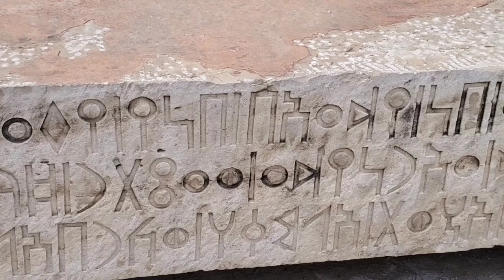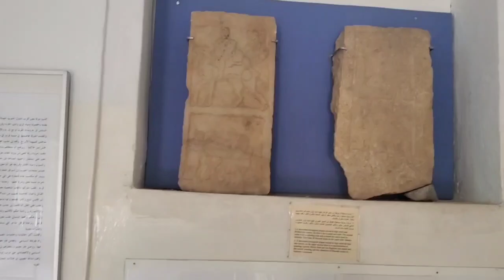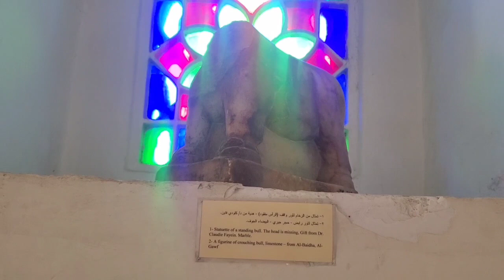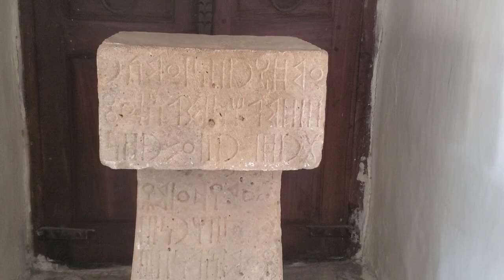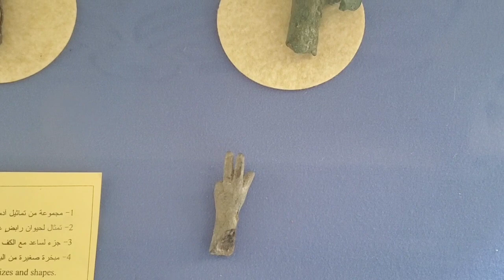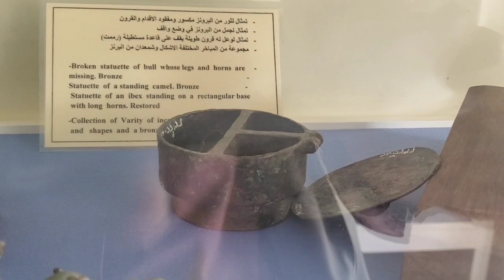أسرار الرمال: اكتشاف تقنيات الفخار المفقودة في اليمن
يستكشف-هذا-الفيديو-فن-صناعة-الفخار-اليمني-المعقد-ويكشف أسرار-التقنيات-القديمة-التي-توارثتها-الأجيال.الربح-من-اليوتيوب